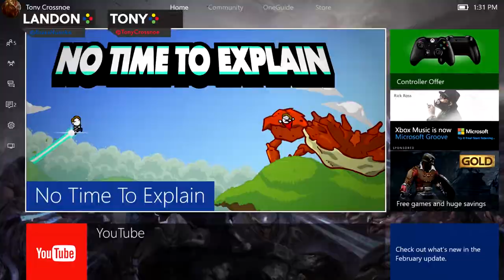Game Misconduct - No Time To Explain - There's a Hat!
Watch Tony and Landon try to play.. wait there's no time to explain.. just watch the video!